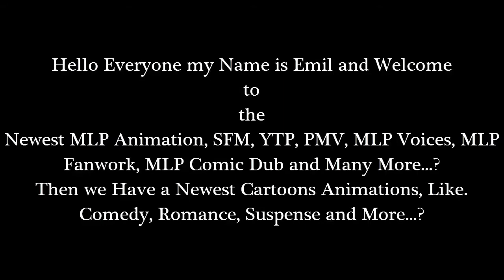Emil React: Chowder YTP: Chowder Needs Help with the Bluenana Phone by ProjectSNT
Hello Everyone I'm back with Another Reaction of my Video. Okay this time is YTP not a MLP's. Because it's YTP's day? Well the YTP was very good and I love without the 3 song like a first song, then a second music or song. Well i don't know. Then without the song of dragostea din tei by o-zone. I love without the song of dragostea din tei.

Well there are two thing without those from a freaking randomness. Like! Mario & Luigi and also without the Link & Zelda. That looks very nice...!

I love without the YTP's all the time!

and

Then